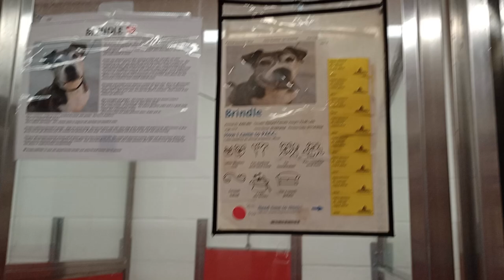Brindle 11y A497460 kennel 34 pod 2 PACC shelter 961